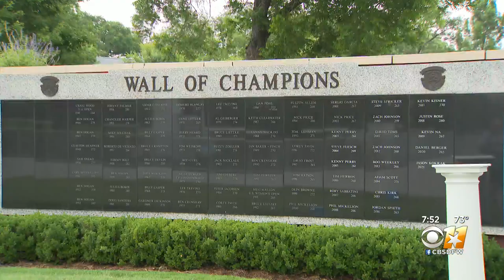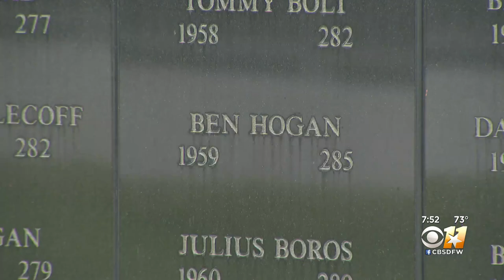Ben Hogan still a towering figure at Colonial Country Club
From a 7-foot bronze statue looking over  the golf course to a clubhouse full of memorabilia,  it's hard to miss nods to Ben Hogan.